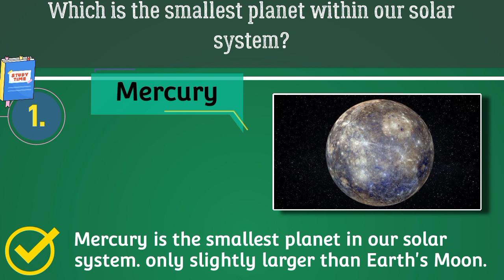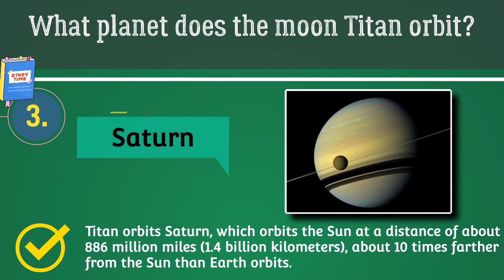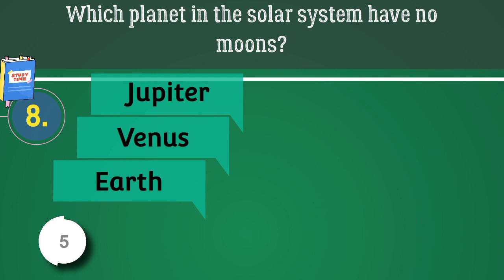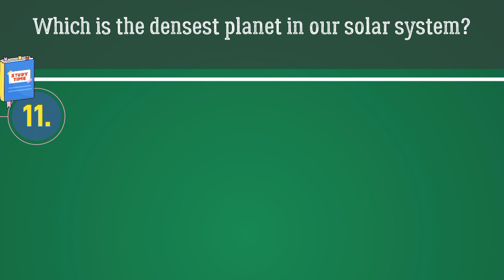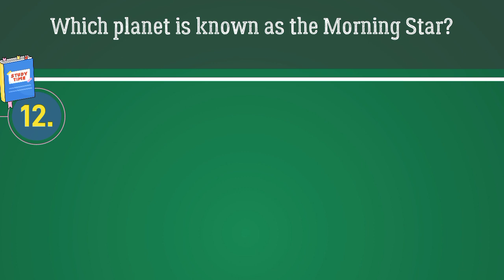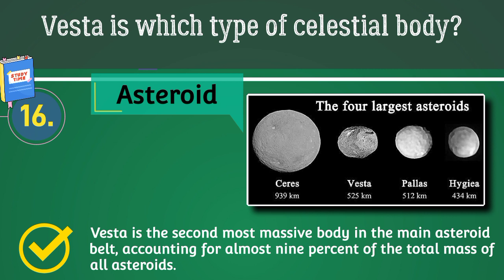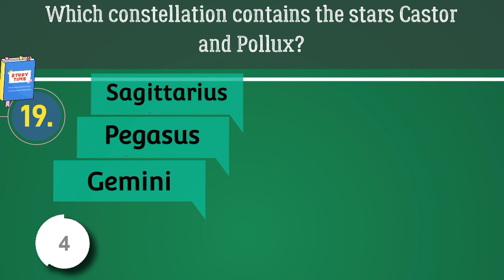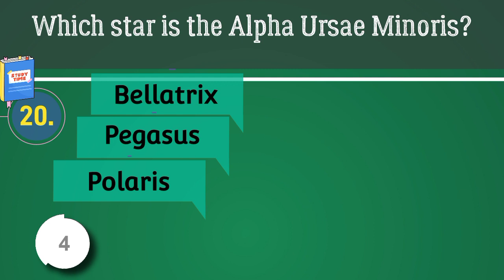20 INTERESTING SPACE AND SOLAR SYSTEM TRIVIA QUESTIONS AND ANSWERS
Space. The universe. The final frontier. There's nothing like delving into astronomy and getting lost in the infinitely expanding universe and all its stars. New discoveries about space are made every day. If you don't keep up, it's easy to fall behind.

For example, did you know that Pluto is no longer a planet?

Maybe you did know that. But did you know that it's now classified as a dwarf planet? (Do you even remember learning about dwarf planets?)